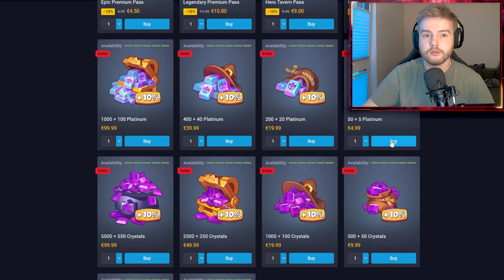GUNS AND TREES | Rush Royale Dev Build 27.0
0:00 Intro
0:05 Game
15:08 Post Game Thoughts
15:55 Outro